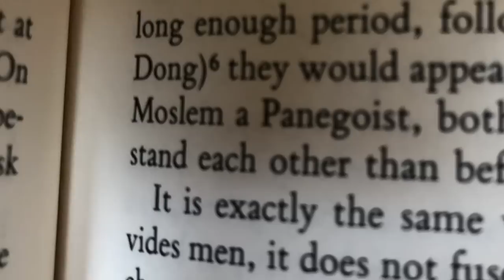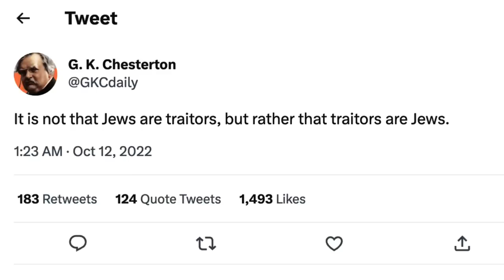Laura Becomes a "Chesterton Catholic"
I love G.K. Chesterton . . . even if I don't totally understand what he's saying.